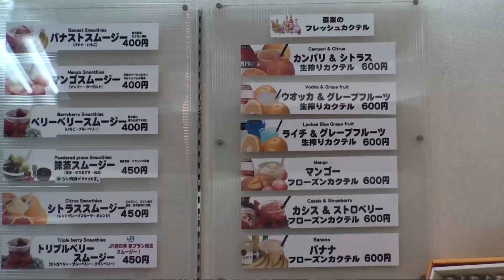Kinosaki Onsen night walk,Japan 城崎温泉 城崎にて 外湯めぐりはフローズン:旅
おいしいズワイガニの夕食を食べた後は、温泉街にくりだして外湯めぐりをします。
城崎の町には外湯が7軒あります。
それぞれ有料なんですが、宿に宿泊している間は、すべて無料で利用することができます。
ロープウェイの乗り場近くから駅前まで、街の端から端まで外湯はあります。

街には、おみやげ屋さんやスマートボールなんかもありますので、お風呂に入りつつお店に寄ったりするのが楽しいでしょう。
冷たい飲み物やスイーツ屋さんもありますので、お風呂上りで温まった後に食べるのも気持ちがいいですね。
おなかに余裕があればですけど。
カニ味噌のソフトクリームを売っているお店もありますよ。
ホントにカニ味噌の味しますよ。

曜日によって営業していない外湯もありますから注意が必要です。

この時の街はあまり人出が多く無かったですね。
年末とかのトップシーズンだと、宿での食後に散策する人で街はいっぱいです。

After a delicious meal I goes out for the walk of night in a town.
The town of Kinosaki has seven SOTOYU bath.
SOTOYU is Public bath without Lodging in a hot spring town.
All charges are applicable.
However, guests can bathe for free.

The town also has a smart ball and souvenir shops.
SOTOYU and Shopping in stores are very pleasant.

ビデオカメラはSONY HDR-SR11を使って撮影しました。
HDR-SR11にはワイコン、VCL-HG0737Cをつけています。
ステレオマイクロホン、ECM-HST1にウインドスクリーンつけています。
編集は EDIUS 5.5 です。

MIMINOME-MOVIE
みみさん
Mimi-san